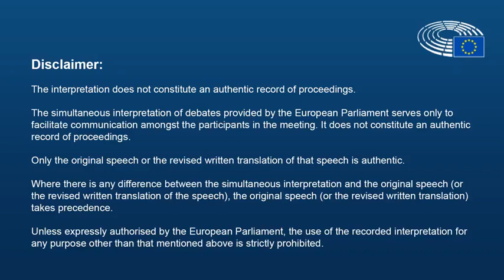González Pons sobre el Brexit